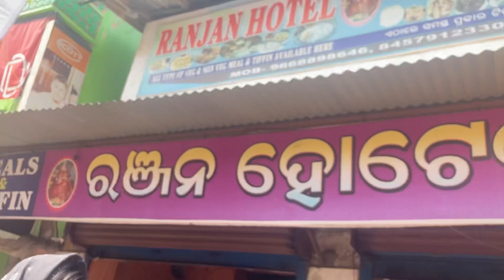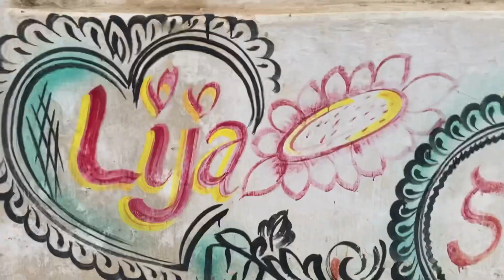ଆଈ କରିଲେ ମାମୁଁ ଘରେ ରୋଷେଇ🤤/DeepshikhaYT/Odia vlogger/Odisha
ଆଈ କରିଲେ ମାମୁଁ ଘରେ ରୋଷେଇ🤤

                    ଜୟ ଜଗନ୍ନାଥ🙏
ଆମର ଏଇ ପ୍ରତ୍ୟୋକ ଦିନର odia vlog ଟି family, lifestyle,food,travel,comedy,masti,fun enjoyment ଉପରେ ନିର୍ଦ୍ଧାରିତ.